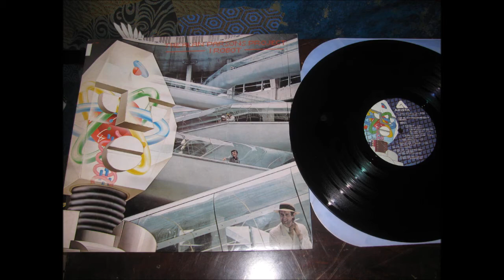THE ALAN PARSON PROJECT (I Wouldn't Want To Be Like You)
Here's THE ALAN PARSON PROJECT with (I Wouldn't Want To Be Like You). A L.A'S CLASSIC ROCK REMASTER.